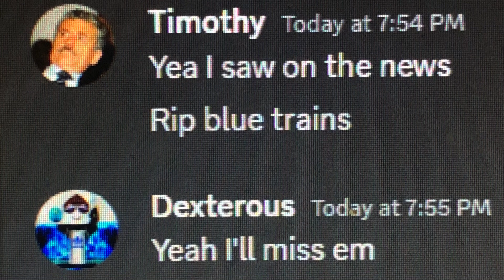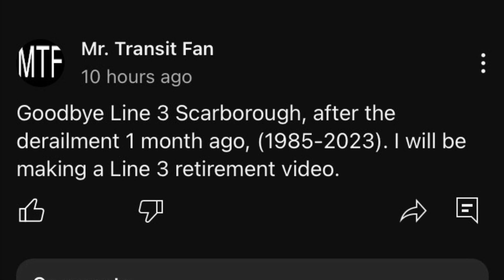People saying goodbye to line 3